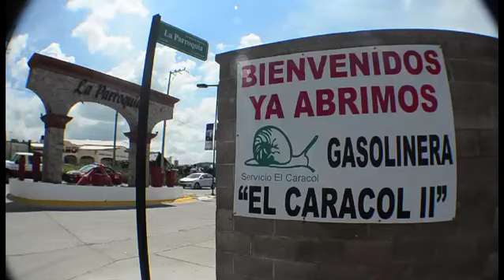Mejoran la imagen urbana de San Miguel de Allende.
San Miguel Allende, Gto. La imagen urbana de San Miguel de Allende mejora día con día, al tiempo que se promueve la inversión privada y el empleo.